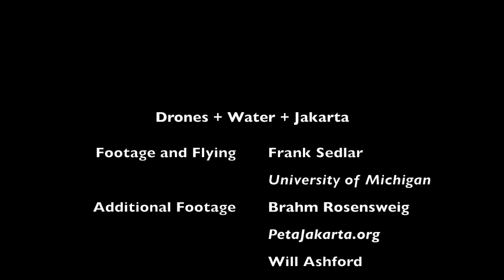Drones + Jakarta + Water (Versi Bahasa)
Video ini menggambarkan ikhtisar bagaimana saya memakai drone sebagai bagian dari penelitian saya tentang banjir di Jakarta, Indonesia.